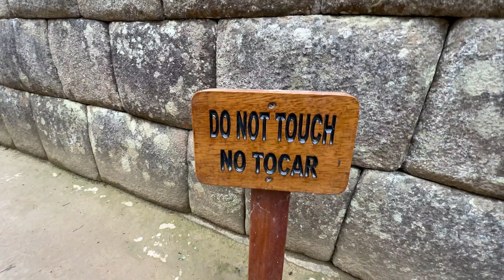Ma Perù - Il Trailer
• SOCIAL
🔺SEGUIMI

Trailer del mio viaggio in Perù.

🚁 DJI MINI 2 Amazon
🔹 GoPro Hero 8
💾 Micro Sd consigliata
🔷 Power Bank Preferito
📷 Filtri GoPro
📟 Telecomando GoPro

Tutta la mia attrezzatura⛷